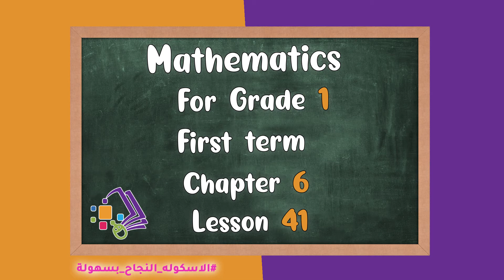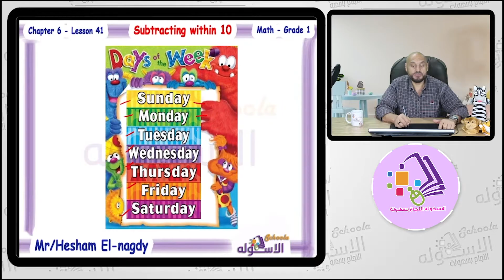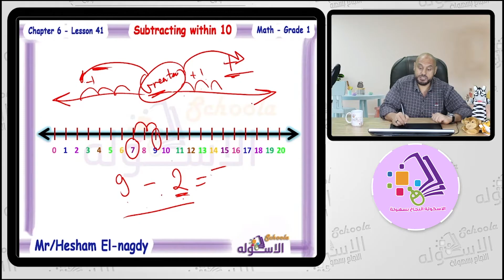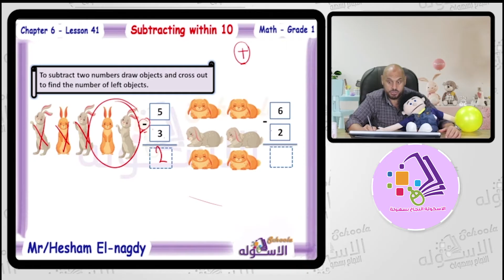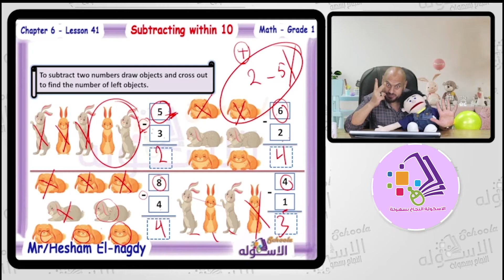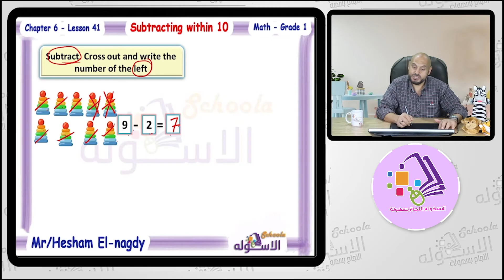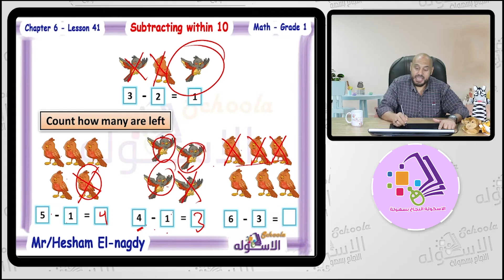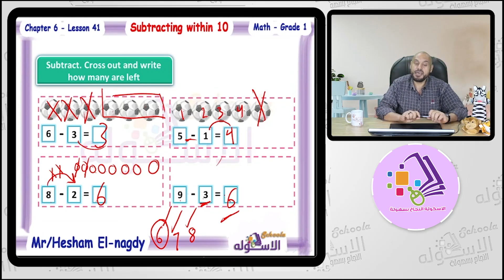شرح ماث أولى ابتدائي | Subtracting within 10 | تيرم 1 - فصل 6 - درس 41 | الاسكوله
أ.هشام النجدي _ ماث _ الصف الأول الابتدائي _ الترم الأول _ الفصل السادس _ درس 41 - Subtracting within 10 -  المنهج المصري.